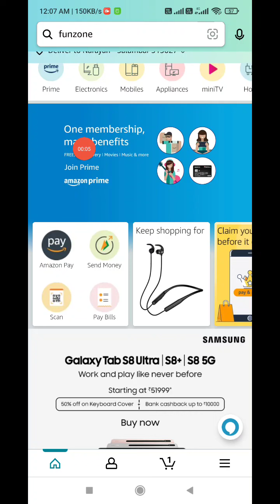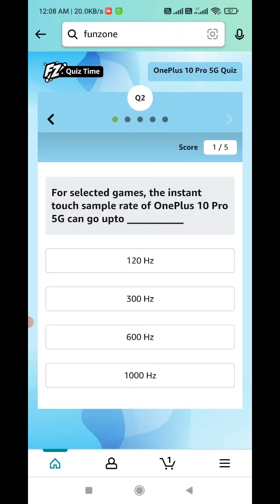Amazon OnePlus 10 Pro 5G Quiz Answers Today